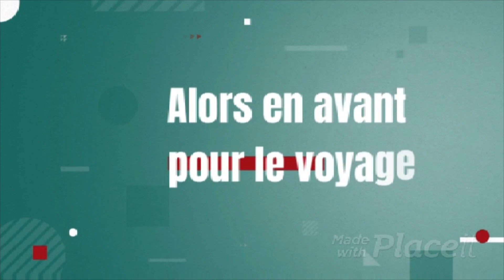UNE EMBRASSE DE RIDEAU EN NOEUD JOSEPHINE ( macramé en français )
Une embrasse de rideau en nœud Joséphine ( macramé en français )
Dans ce tutoriel en français, nous allons apprendre à fabriquer, pas à pas, une embrasse de rideau en macramé, grâce au nœud Joséphine, vu dans la vidéo précédente.
Ce tutoriel est à placer dans la catégorie débutants.

                                 Matériel:
               un support
               2 fils de 7 mètres de long en coton câble de 3 ou 4 mm pour l’embrasse
               environ 10 à 12 chutes de fils de 10 à 15 centimètres en coton câble de 3 ou 4 mm, en fonction du diamètre choisi pour votre embrasse
 et selon le pompon que vous choisirez de faire
              2 fils de 40 à 50 centimètres pour faire la surliure de vos deux pompons

                                        Lien vers ma page Facebook

                      APPRENDRE LE MACRAMÉ EN FRANÇAIS # 1

                   COMMENT RECYCLER LES CHUTES EN MACRAMÉ ( tuto en français )

                  LE NOEUD JOSEPHINE, STAR DU MACRAMÉ ( pas à pas en français )

         Lien fournisseurs :
                                              Corderie mansas